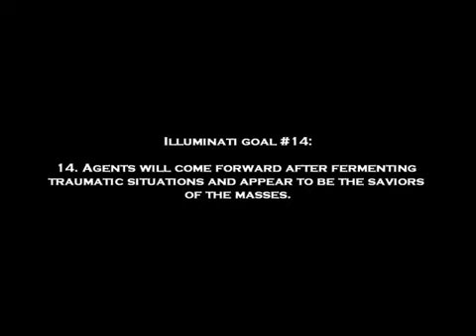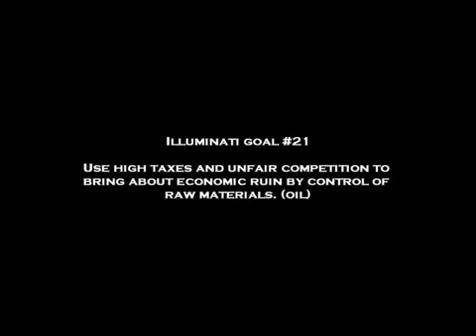Bill Cooper predicted 911 it cost him his life